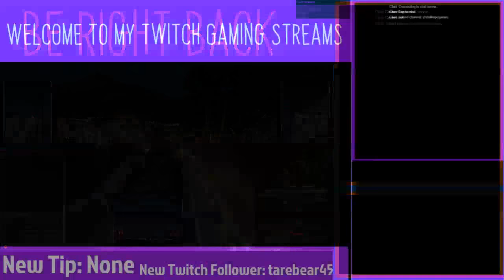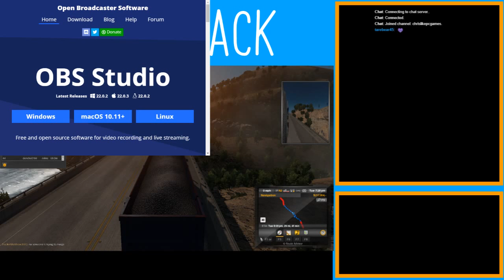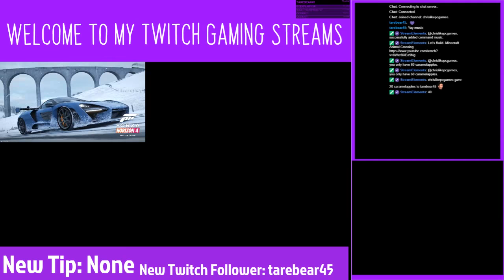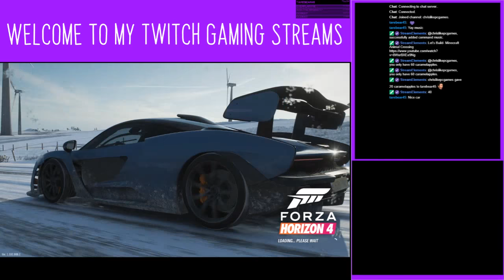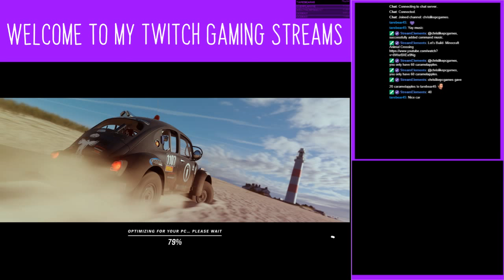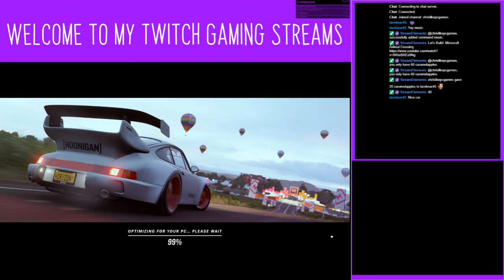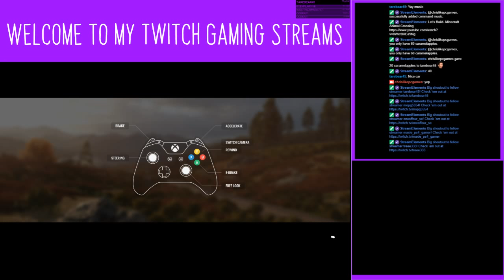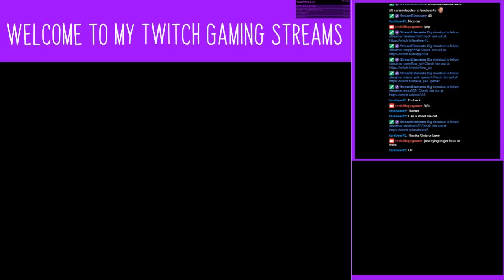Happy Horror Month 2018 Stream !horrormonth